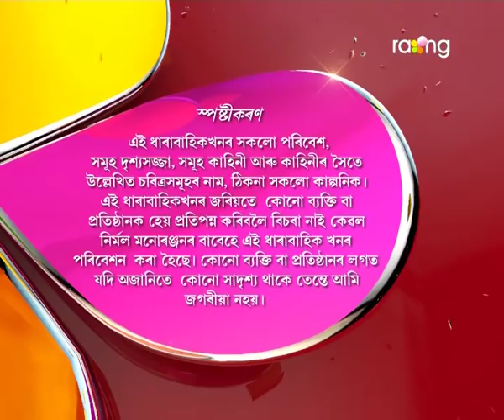Oi Khapla | 22nd April 207 | Full Episode | No 539